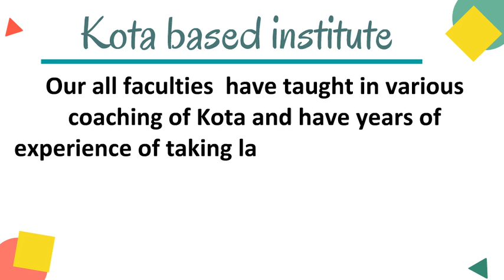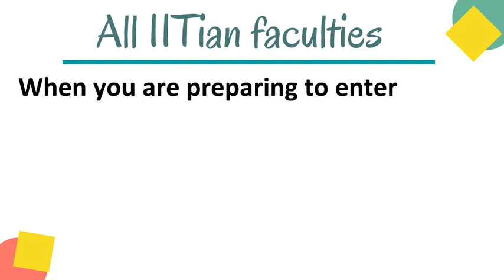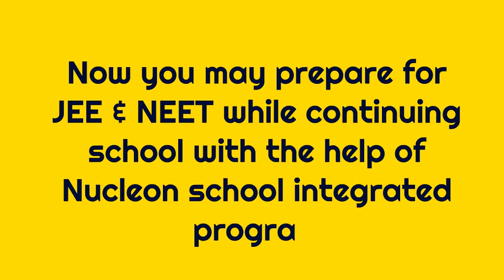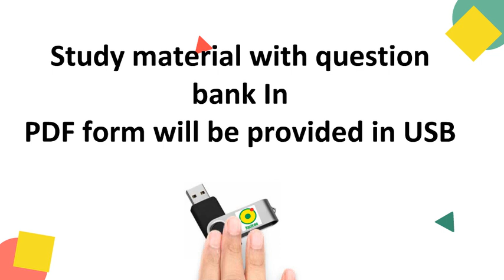compare pricing of JEE online courses at Unacademy / Byju's / Vedantu / EtoosIndia / Nucleon Kota